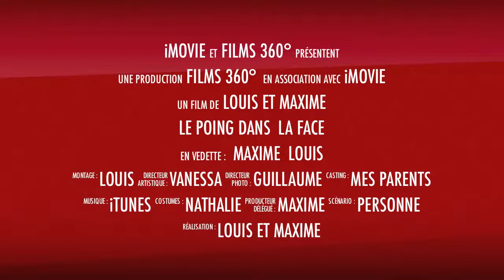le film de max et louis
Le dernier film d'espion, disponible uniquement en téléchargement.